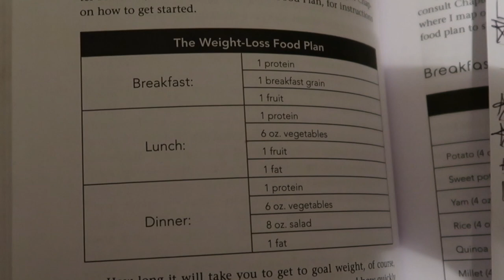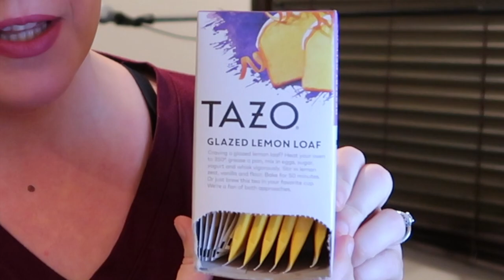Is Bright Line Eating a Starvation Diet? How Many Calories Daily? & 5 Ways to Decrease Hunger!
Is bright line eating a starvation diet because people lose weight so fast? Is it safe to do longterm? How many calories to bright line eating people eat daily? I answer all of these questions and more in today's video! I also discuss 5 ways to manage hunger. HAPPY DAY 6 Of the BRIGHT LINE EATING 14 DAY CHALLENGE! ODAAT!!!

This is my bright line eating recipe for the Lemon Poppy Seed Muffins!

Ingredients:(makes 4 servings of 3 muffins per servings)

-24oz mashed banana
- 4 oz  oats to make a (I like to do a quick blend to make the oat pieces a bit smaller but I don’t pulverize)
- 2 tablespoons poppyseeds
- 1/2 teaspoon salt
- 1 teaspoon baking powder
- 1/2 teaspoon baking soda
- 4oz almond butter
- 4 eggs
- 3 tablespoons lemon juice

Mix all ingredients together to make a batter, chill the batter in the fridge for 30 minutes. Place mixture into muffin tin, 4 individual baking dishes, or even a cake pan(after baking you would separate into 4 servings). Bake at 375 for 25 minutes.
This is a fascinating study on how insulin affects weight set point. This is why BLE people have greater success than other diets. Moderation of all foods is not going to cut it for many of us.

I suggest you watch this great video over at the BLE youtube, this video goes more into the science of why it is so important to KEEP WITH IT! I watched this video dozens of times during the first couple months of my journey, I actually had it as part of my Emergency Action Plan.  One meal at a time.

These are the five things that decrease hunger:
1.) Realizing hunger is going to be more pesky at the beginning because of increased insulin levels.
2.) No low fat or diet food, this food makes me HUNRGY. I don't know the science behind this but I know how it affects me. :)
3.) Drink 1 gallon of water per day.
4.) Between meals sip on tea.
5.) Sips of pickle juice really help curb hunger.

Please consider subscribing, watching this video all the way through and pressing the "like" button helps this channel grow and hopefully pushes out the video to those who need to see it. HAPPY DAY 6 Of the bright line eating 14 day challenge!